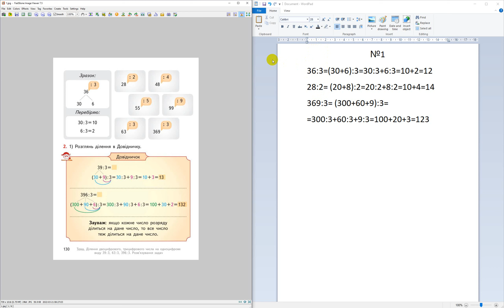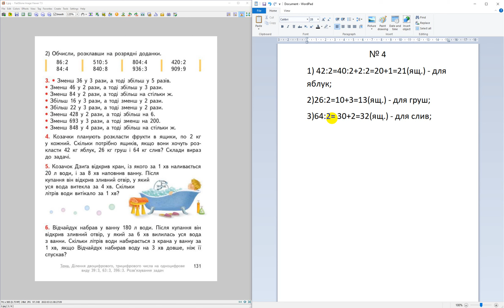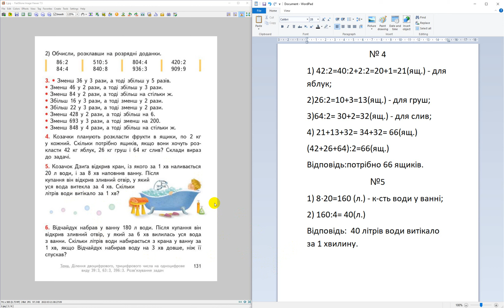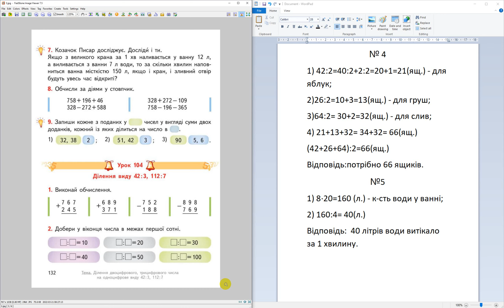Математика. Ділення виду 39:3,396:3